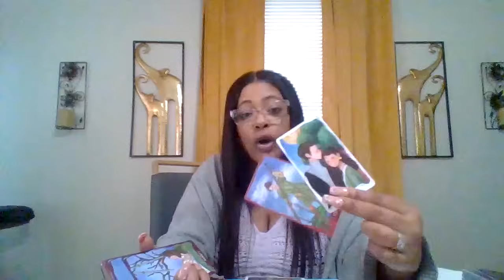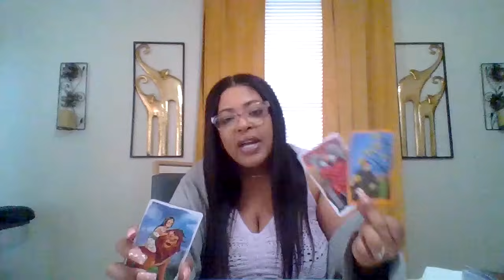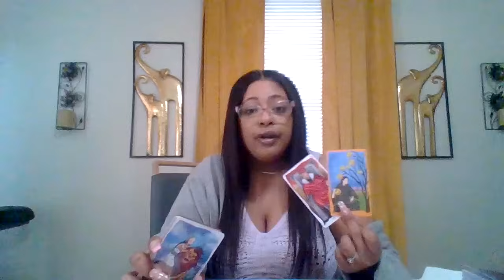SOMEONE FEELS LIKE YOU KNOW TOO MUCH & YOU'RE APPLYING SO MUCH PRESSURE ON THEM TO KEEP UP A FACADE🧿